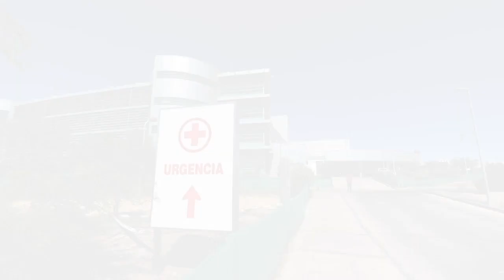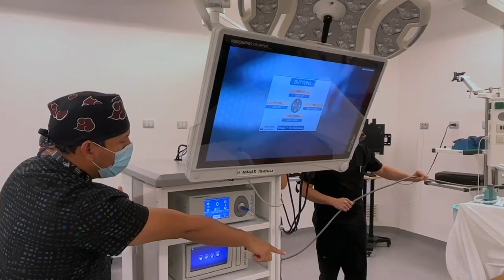26.01.23 Hospital de Calama Dr. Carlos Cisternas, se convirtió en recinto de salud autogestionado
El Hospital de Calama Dr. Carlos Cisternas, se convirtió en recinto de salud autogestionado. Agradecemos a todos los funcionarios y colaboradores que hicieron esto posible, la finalidad es mejorar constantemente el servicio de salud que se entrega a toda la comunidad de la Provincia de El Loa.